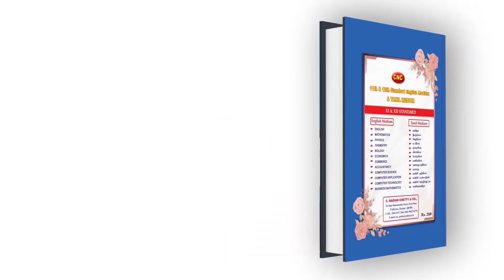சசிகலா சிறையில் இருந்து வந்ததும் ஏன் ஜெ.வின் சமாதிக்கு போகல? எல்லாம் அரசியல்! | Jayakumar | Sasikala